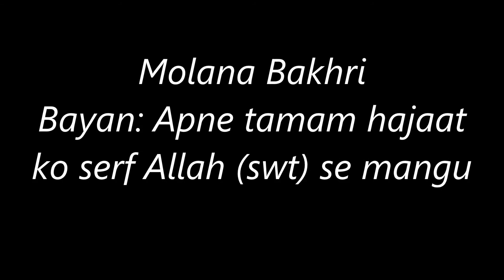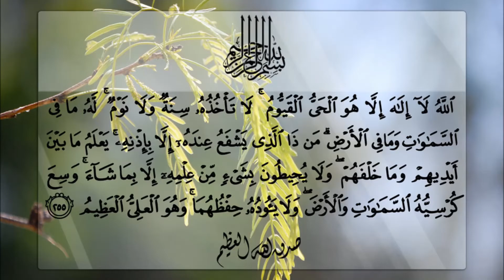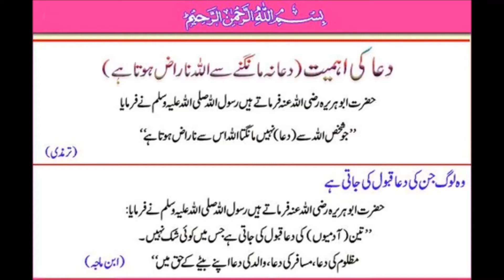Molana Muhammad Umeed Baqri(Wati drusten hajatan Allah ya cha bolute)